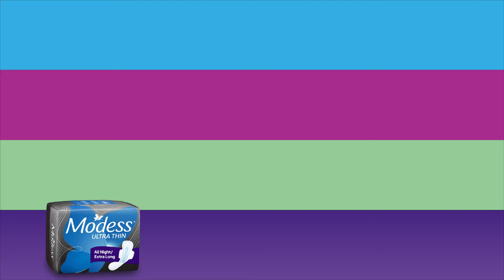Move with Comfort even on period days with Modess XL!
Choose the right Extra Long pad for you!

With its Perfect Fit™ Technology, Modess Ultra Thin All Night provides superior comfort while giving you the protection of an Extra Long pad, so you can pursue your passions even on red days!

Upgrade now!